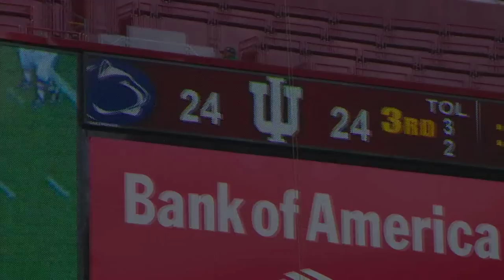Indiana 2010 Game Story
Highlights from the win at FedEx Field